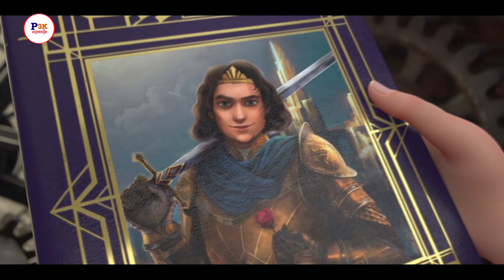ព្រះនាងអគ្គិសនីនិងបិសាចដុះស្នែង My Sweet Monster ដំណើរផ្សងព្រេងសង្គ្រោះមាតាធម្មជាតិ | សម្រាយរឿង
សម្រាយសាច់រឿង My Sweet Monster
ប៉ាវកាហ្វេអេដមីន 👉 ABA : 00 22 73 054
ទាក់ទងផ្សាយពាណិជ្ជកម្ម 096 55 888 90